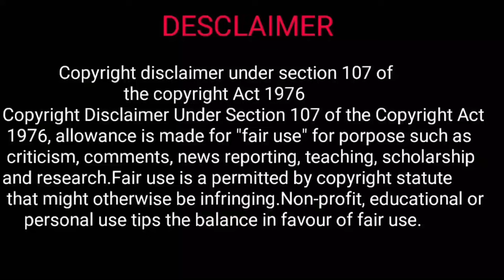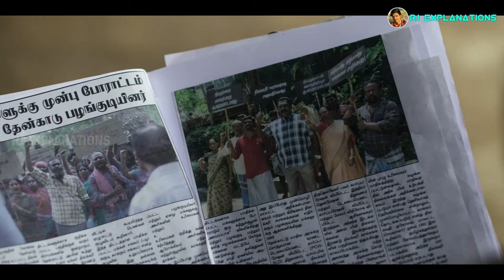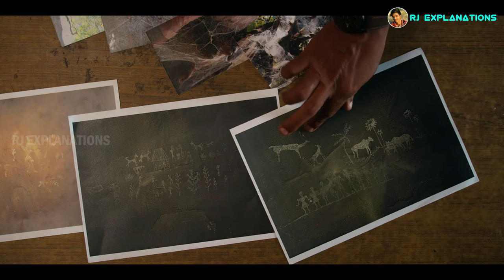Inspector Rishi Web Series Explained in Telugu | RJ Explain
NOTE:
Hii Guys, We are currently seeking talented individuals interested in writing movie scripts.

Inspector Rishi Web Series Explained in Telugu | Inspector Rishi Explained in Telugu | RJ Explanations

Inspector Rishi  Is an Horror, Mystery. A skeptic crime branch Inspector Rishi Nandhan, assisted by two sub-inspectors Ayyanar and Chitra, investigates a series of bizarre murders in a small mountain village, supposedly committed by a deadly forest spirit called the Vanaratchi.